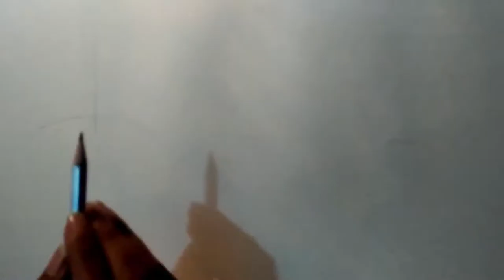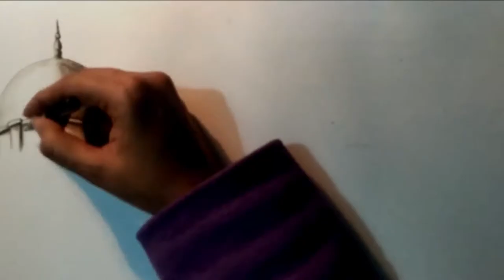6 different Islamic style domes - Learn Design & Build - How to draw Types of Domes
Six different Islamic style domes - Learn Design & Build - How to draw Types of Domes.

I created this channel to Educate children of different age groups.
People draw to express what the are feeling and thinking,
Drawing is an especially very important for children who do not the verbal skills to communicate their feelings.
when someone draws something familiar to them, they have the opportunity to think
about what they know and how they feel towards this drawing.
they also use their memory to recall what they know about the object they draw, in turn extending their
concentration and thought processing skills.

Initially the drawings are simple  and easy to make but in future we will create some more Art&Craft works for other age groups.

Your response & suggestions will be appreciable and entertained.